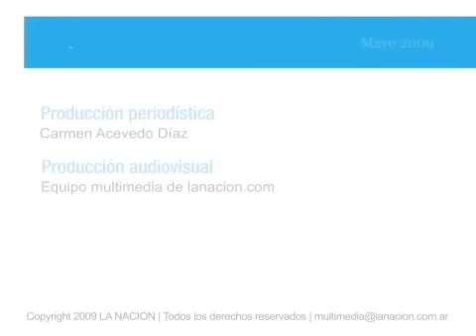Nuevo shopping y outles con más estilo